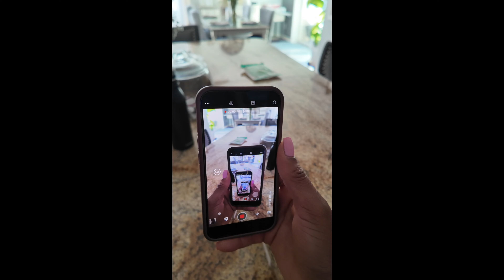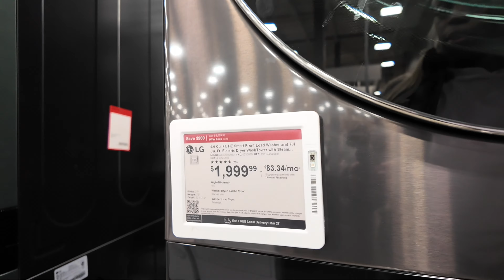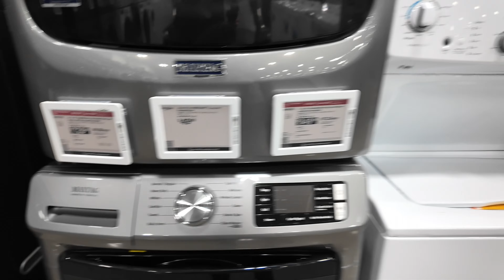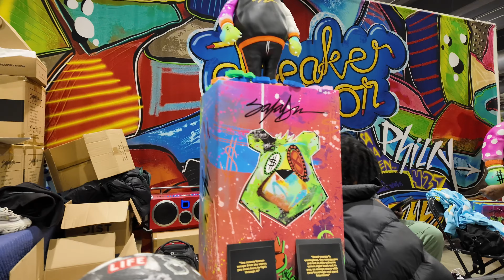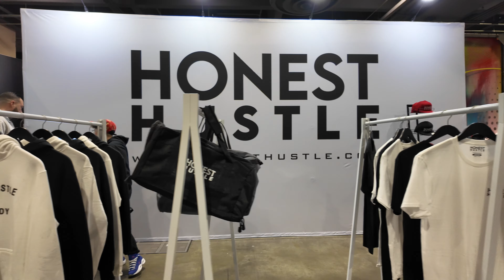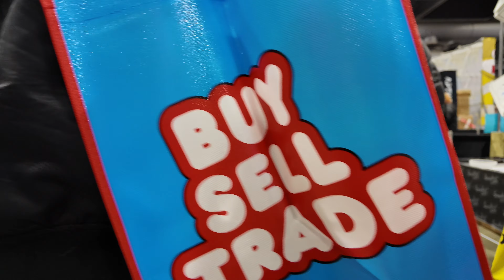Sneaker Con PHILLY 2024 (designer Interview) Trying out New DJI Camera FAMILY FUN DAY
Hey Hey  FraN"s, Welcome to a New Vlog . I  super excited to try out New Camera. Also MY first time at Sneaker Con a big re -sales or hard to find sneaker and New released ,  Inter view with one of Philly  contemporary Artist and Designer .

Sneaker :@Kingsaladeen
Camera : @Dji  I have The DJI Osmo 3  Pocket camera
Out fit : Hoody Target valentine collection,
              Boots: MOON boots from Saks  Fifth Ave

Thanks so much for Hang with ya Gal Fran